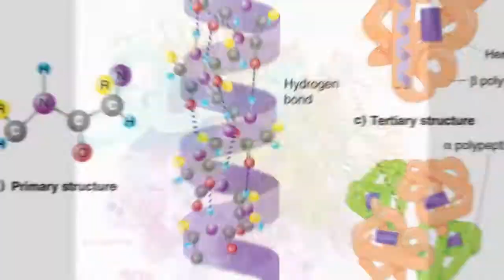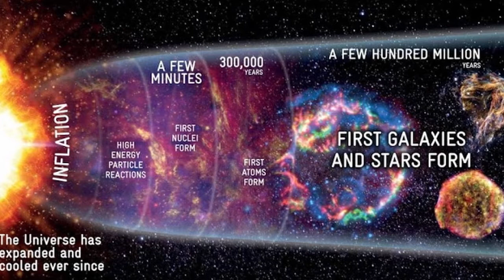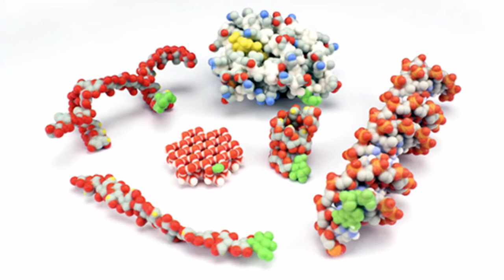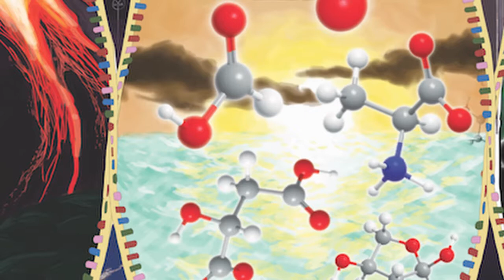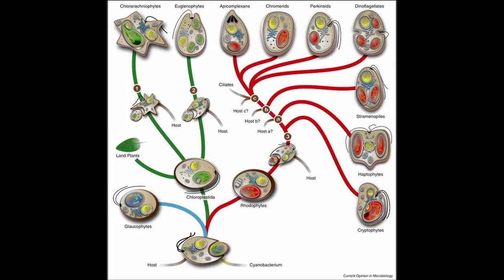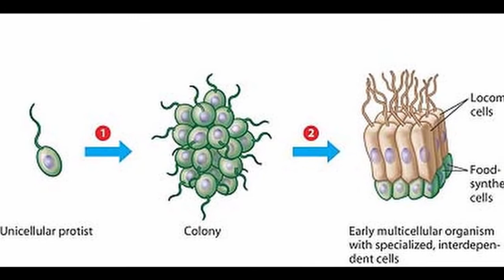Where did all life on Earth come from? (#018)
Yo-yo-yo mga Ka-Bio! You wouldn't believe who our great, great, great (x 1 bajillion billion trillion zillion "greats") grandparents were!

Also, please remember, SCIENCE CHANGES TOO. This is the best explanation we have for how life came about on Earth, but it isn't set on stone. As we refine our tools and methods, we might discover more truths, or even rewrite some.

Center for Chemical Evolution
Encyclopedia Britannica
Nestle (I do not own, nor am I being paid by Nestle to endorse their cereal)

Background:
In case I missed anyone, you know who you are, Inay thank you for sharing your creativity to the hooman race!